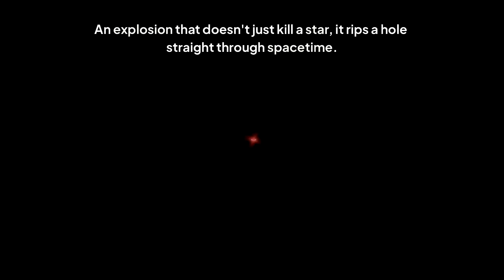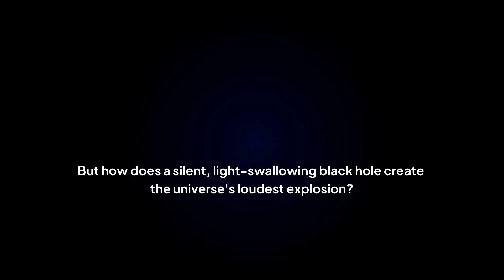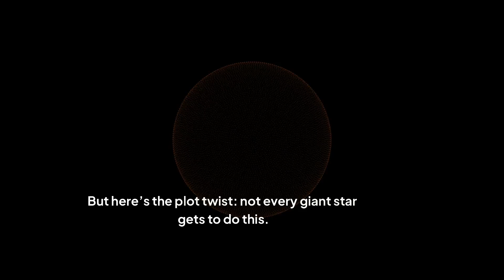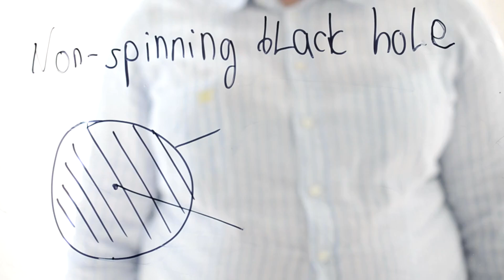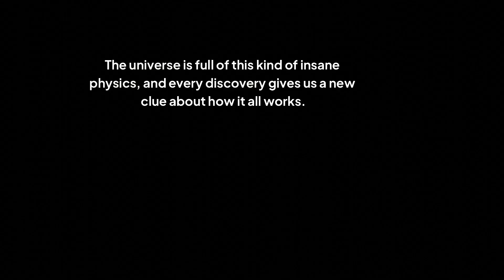What Happens When a Star Explodes Bigger Than a Supernova?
Witness the power of a supernova explosion as a massive star meets its stellar death, creating a neutron star. These explosions release immense cosmic energy and contribute to stellar evolution. Learn about the science behind these powerful events.